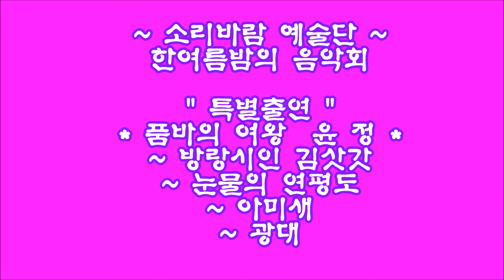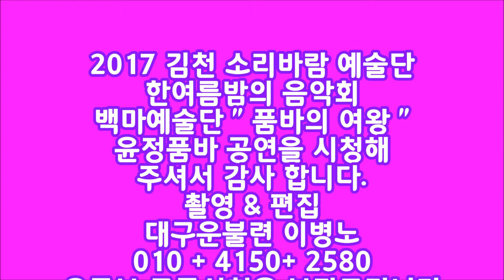" 품바의 여왕 " * 윤정 * 2017 김천 소리바람 예술단 한여름밤의 음악회 특별출연